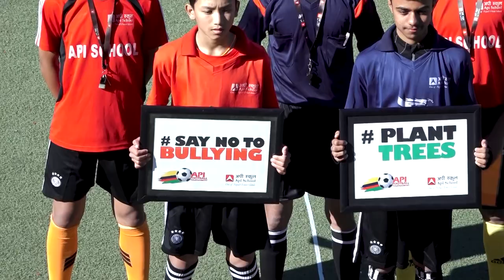Api Football Tournament | Final match between Harrier Hawks and Warrior Kites | Api School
Finals of AFT played between Harrier Hawks and Warrior Kites.
Wonderful game